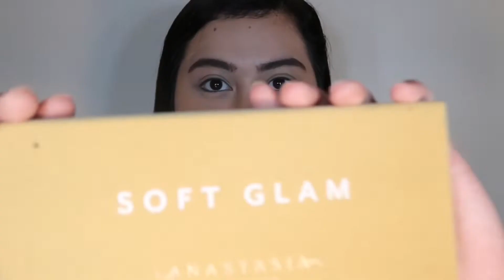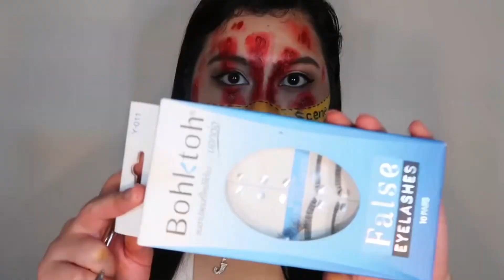Crime Scene Halloween Edition Makeup Tutorial #2 | Jasmin Santiago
Makeup Inspiration on Instagram: @dewymakeup